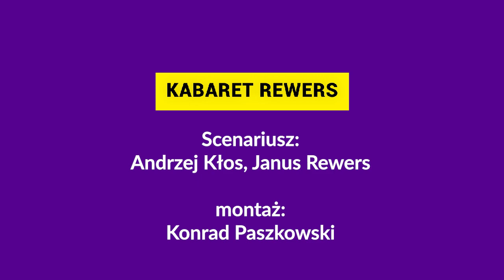Kabaret Rewers "Zdalna praca domowa" maj 2020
produkcja domowo-kabaretowa z majowego weekendu 2020.